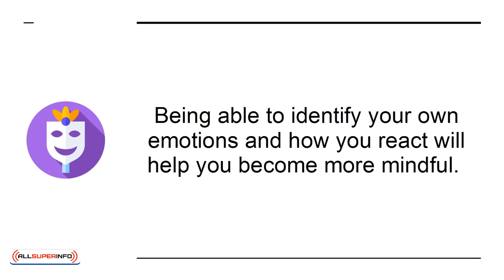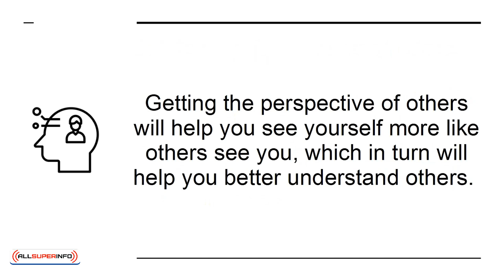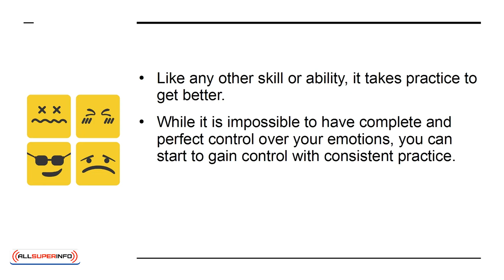06 How to Increase Your Emotional Intelligence